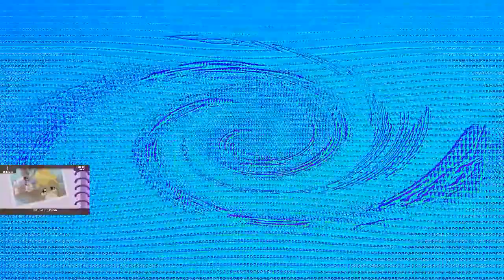Veg Replace Tennis Parody Everything Wrong With Slice of Life in 8 Minutes or Less Rounds